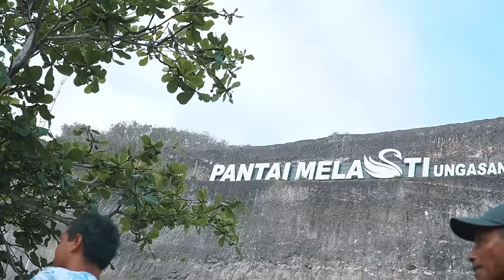GAWAT‼️ DINAR KENAPA?? 😭😱 BENERAN KESURUPAN TARI KECAK?